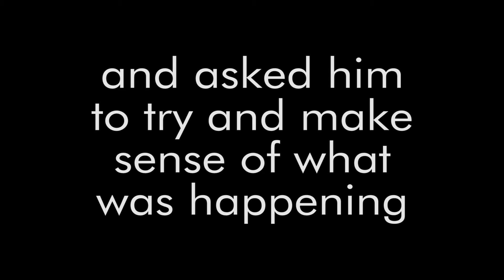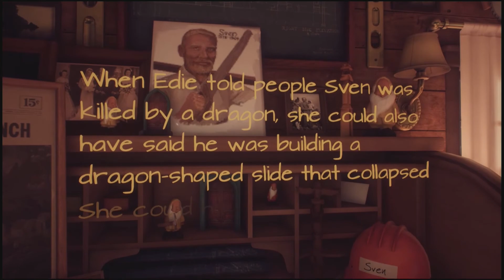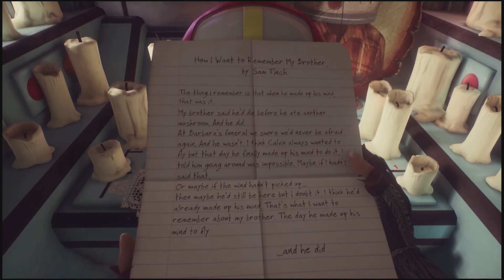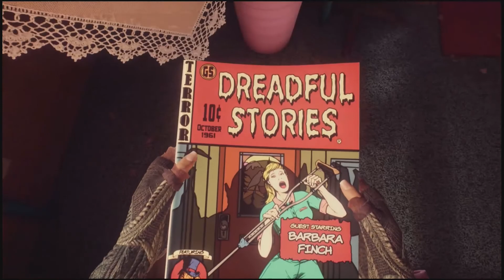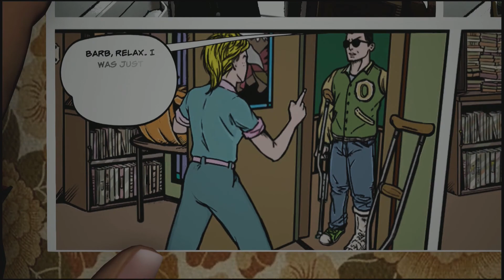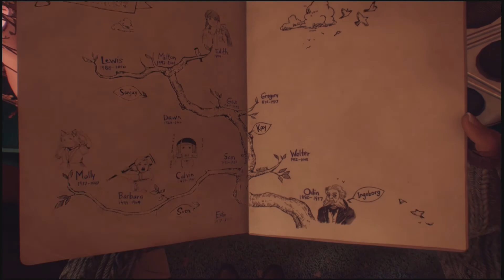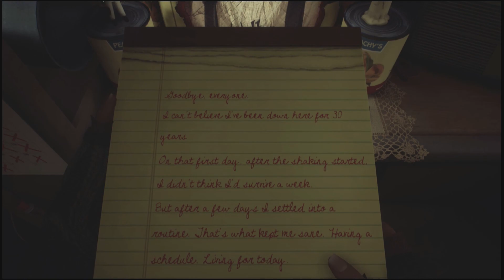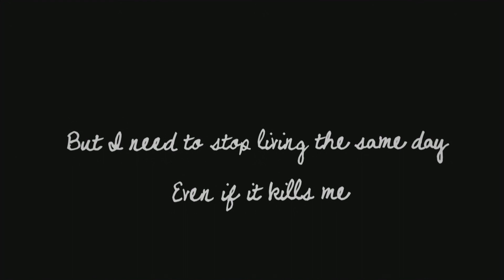What Remains of Edith Finch - Episode 2: I Can Eat A Peach for 30 Years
Due to our audio being nuked, Daniel K takes a stab at commentating on our gameplay. Check out his podcast called Daniel K's Let's Plays if you enjoy hearing his voice.